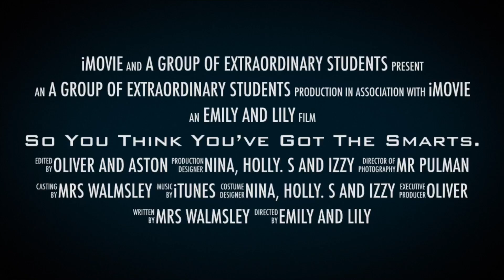R8 extraordinary Students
T4 2018
Assembly